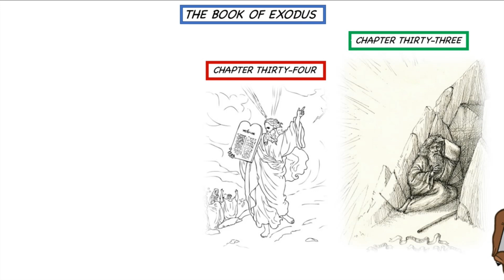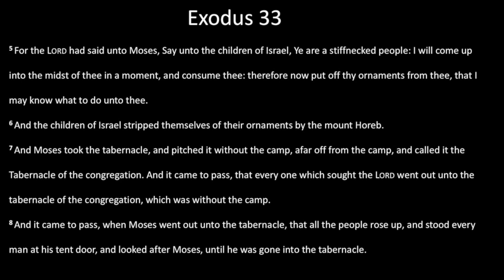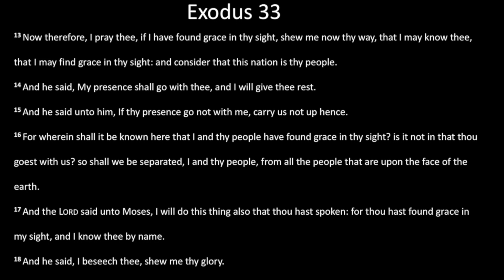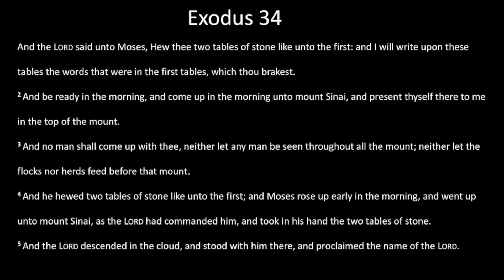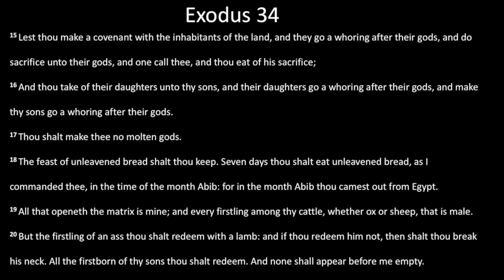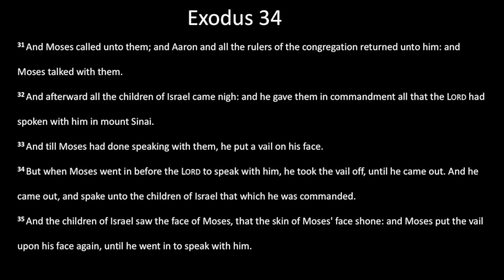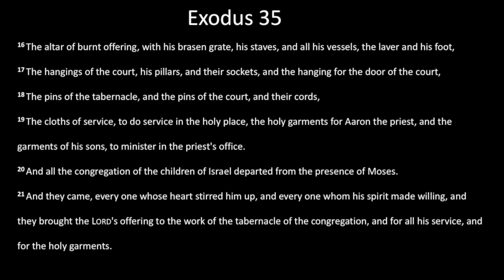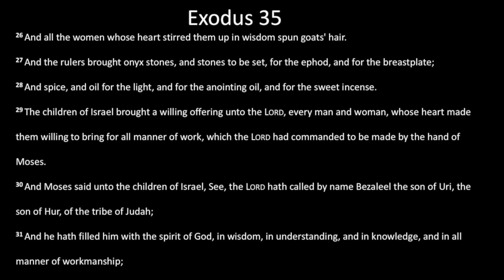Bible Reading: 10 February - Exodus 33 - 35